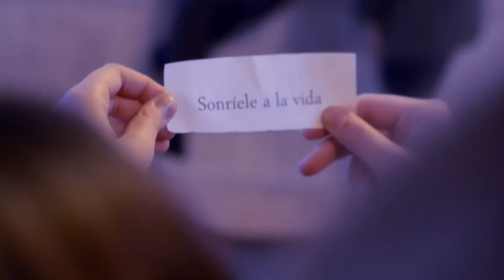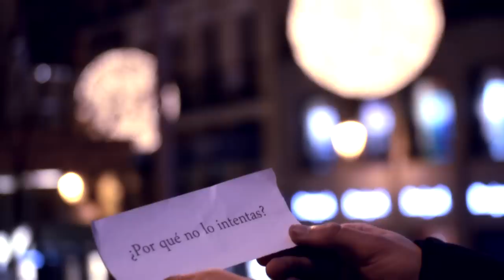“Transmite la ilusión”, Spot Navidad COPE